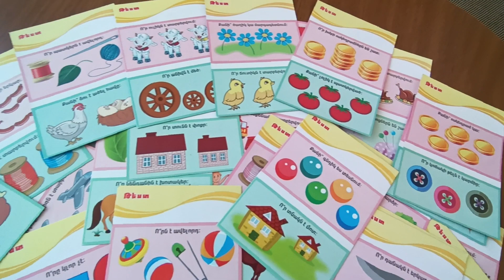Zargacnoc IQ qarter / Զարգացնող IQ քարտեր երեխաների համար